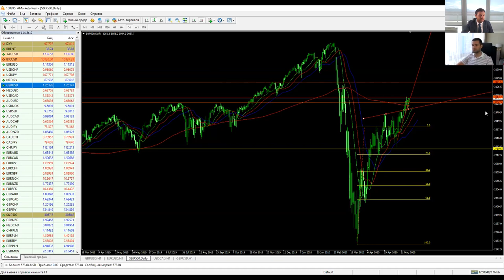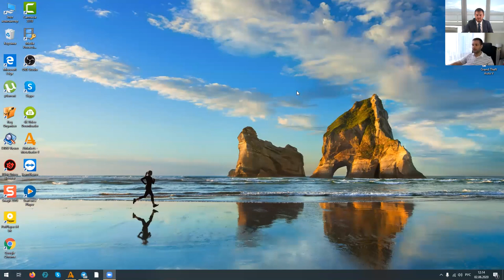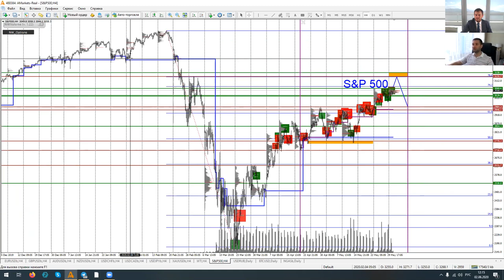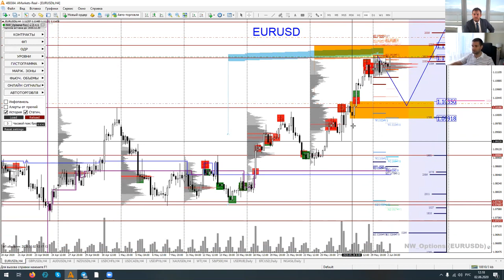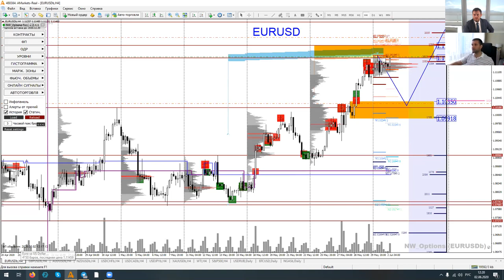Артем Деев vs Денис Ковач: торговые идеи по GBPUSD, EURUSD и SP500 | AMarkets